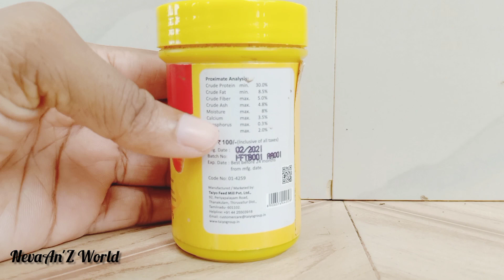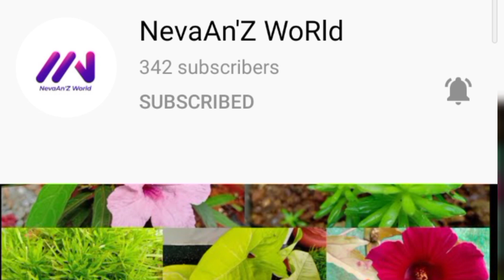Mixed Guppy Collection | More than 200 Guppies in one Tank